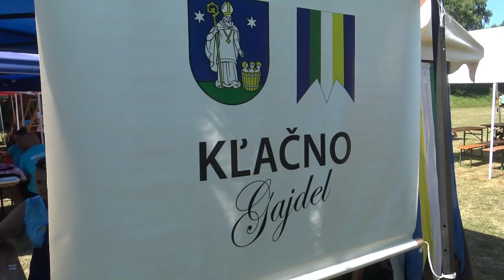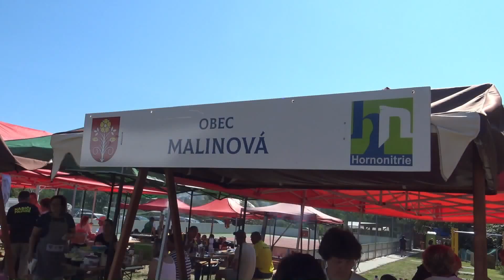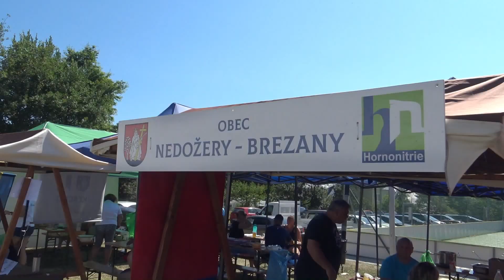Top Guláš 2023